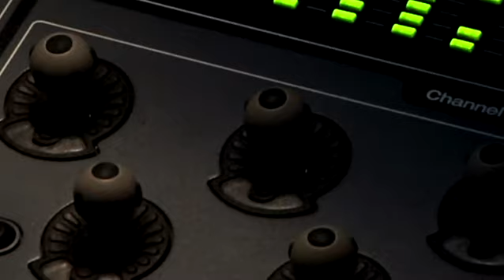CZESŁAW W AKADEMIKU | CZĘSTOCHOWA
"Dom cieni" (The House of Shadows) to mrożąca krew w żyłach opowieść z zaskakującym finałem. Oszołomiony i oniemiały po traumatycznym przebudzeniu w opustoszałym akademiku Czesław Rzadkochowski (w tej roli fenomenalny Czeslaw Rzadkochowsky) przekonuje się, że nie ma wokół niego żadnych studentów... Samotny i zdany tylko na siebie rozpoczyna desperackie poszukiwania, by przekonać się, że wszyscy mieszkańcy Domu Studenckiego... są tego wieczoru... no gdzie... zobaczcie sami!